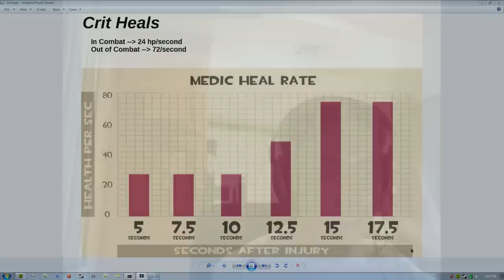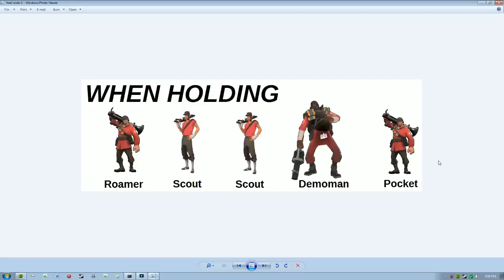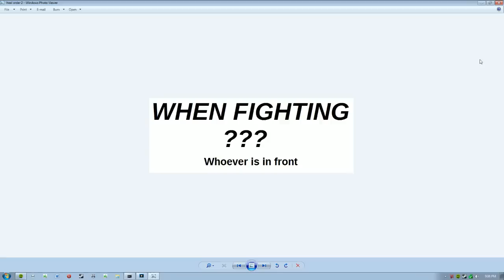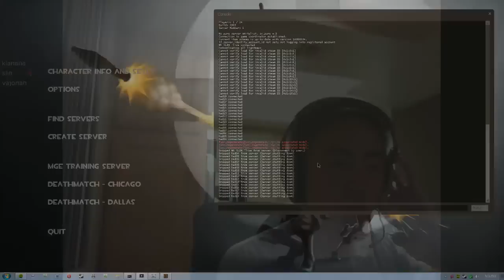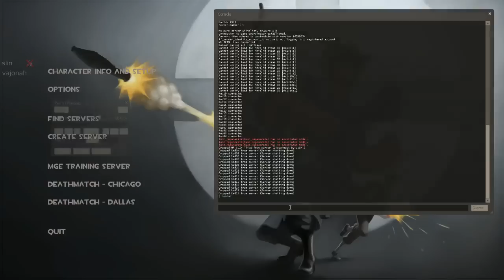My First Episode! Part 1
I started talking about Medic and then ended up talking about all TF2. Oops.

Recorded from my livestream. You can catch me streaming TF2 LIVE